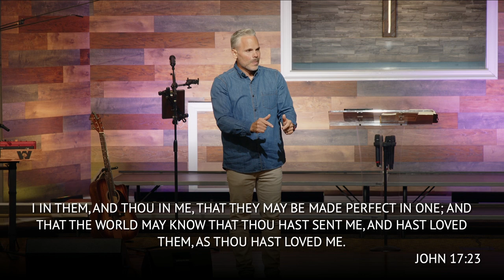Can We Be United, Not Divided? 🌎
Our hearts must be set and geared toward what unites us not divides us. We have to believe it's possible to be united by not relying on people or the church but on the truth of God's Word!